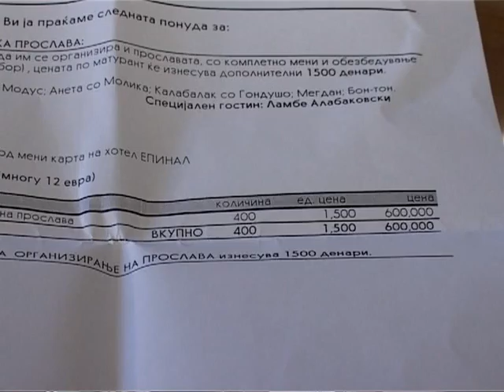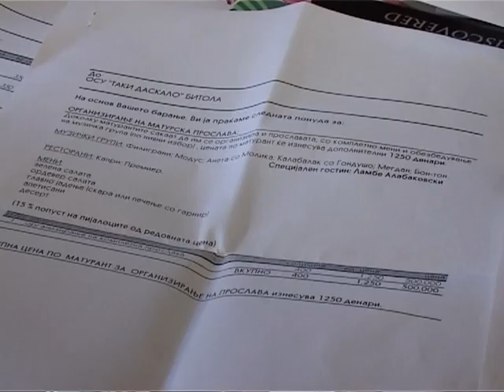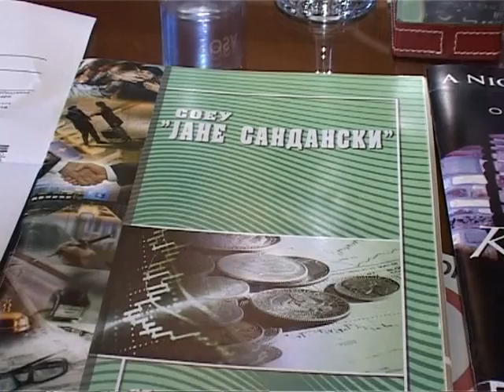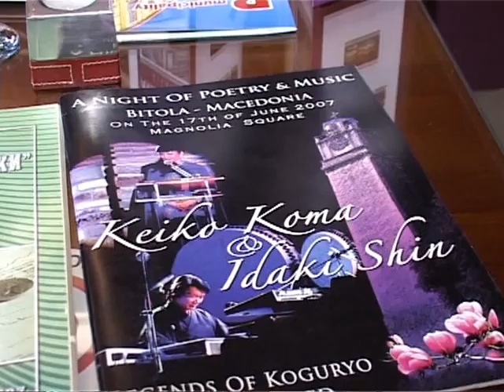Maturskite natprevar za fotografite 08 03 2010.mpg